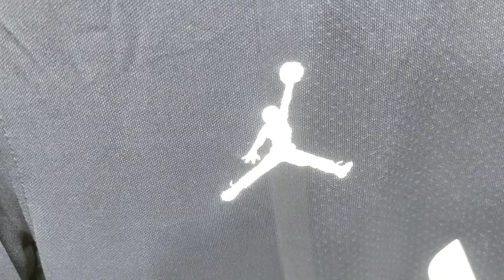PSG Home Full sleeve Close View 21/22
PSG Home kit Full Sleeve 21/22 Close View

our Shop Address : Cha 90/A,BTI Premier shopping mall,3rd floor, Shop no. 24/B,Uttar Badda Bir Uttam Rafikul Islam Avenue,, Dhaka, Dhaka Division, Bangladesh